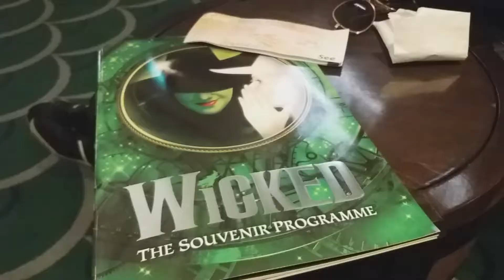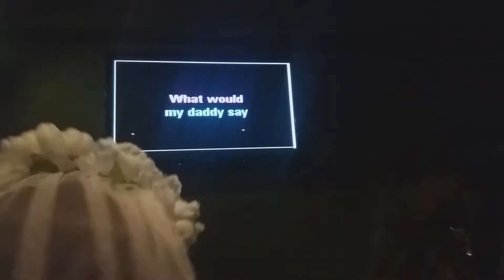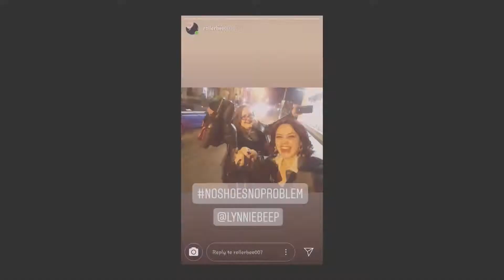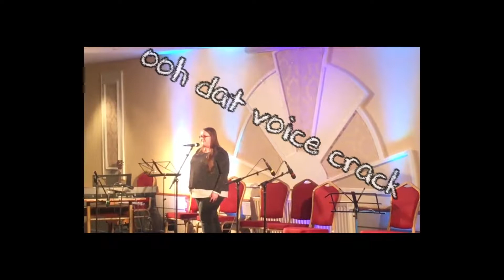BEEP ~ June 2019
Interesting stuff down here!